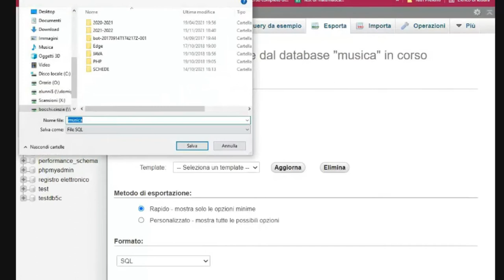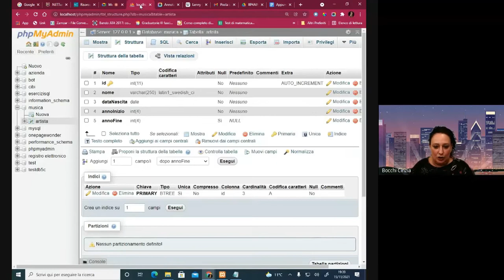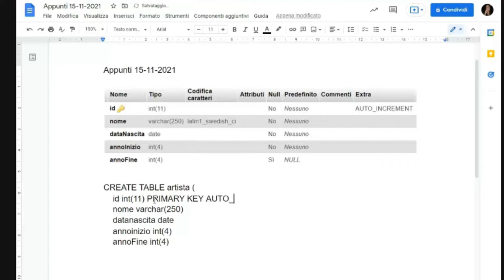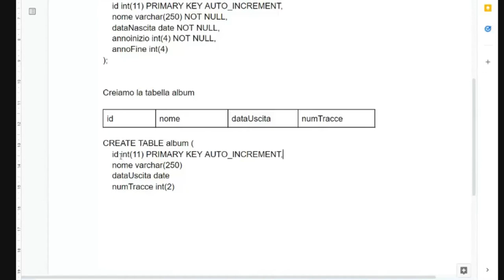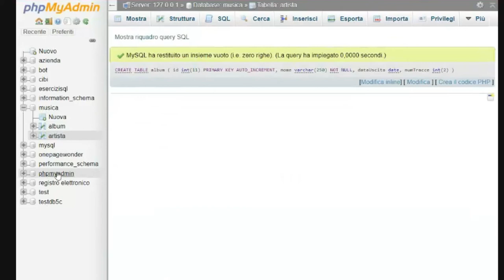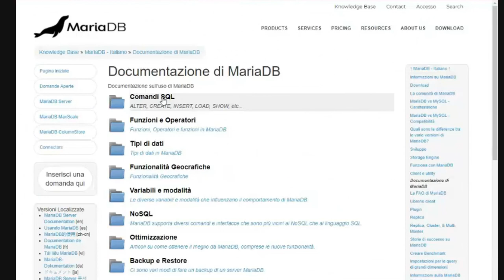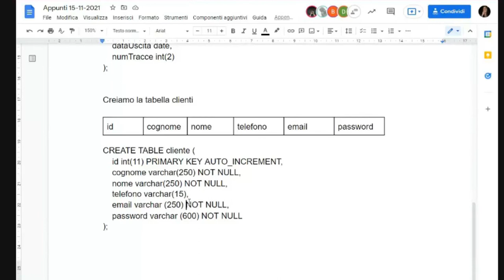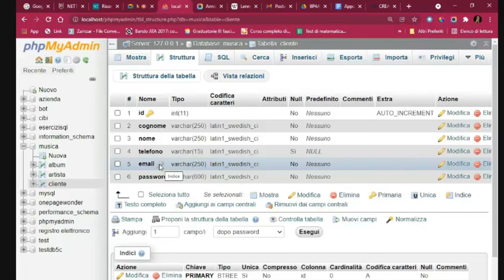Database relazionali: SQL CREATE TABLE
Lavoriamo sempre sul database musica creando le tabelle album e cliente, ma questa volta con l'istruzione CREATE TABLE di SQL.
00:00 Importazione e esportazione di database con PhpMyAdmin
02:06 L'istruzione SQL CREATE TABLE: creazione della tabella album; vincoli PRIMARY KEY e NOT NULL
15:53 Creazione della tabella cliente e il vincolo UNIQUE